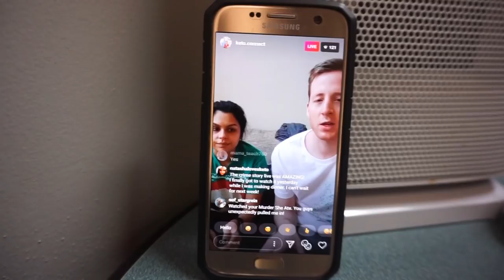KETO VLOGMAS 2018 - Day 7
Good Day!!!